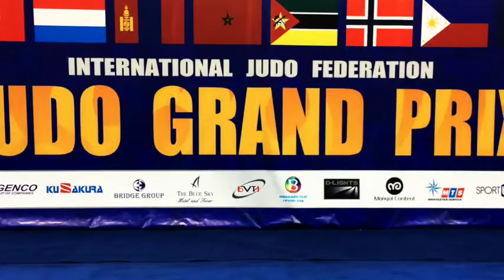Grand Prix Ulaanbaatar 2015: Interview mit Carolin Weiß +78kg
Und auch am dritten Tag hat das deutsche Team beim Grand Prix in Ulan Bator noch einmal Medaillen geholt - im Schwergewicht! Bei den Frauen erkämpfte sich Carolin Weiß Silber!